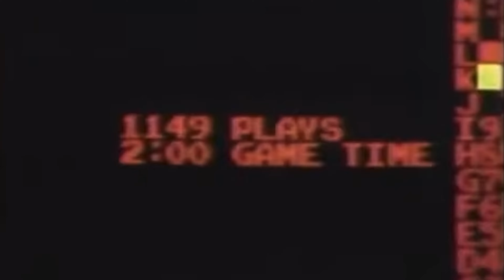BAXTER NO ONE - Karaoke Kombat (Official Music Video)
This is another track from the forthcoming album “Parasite”.